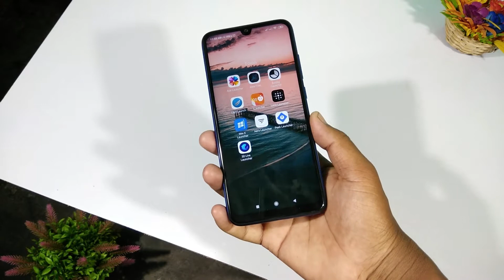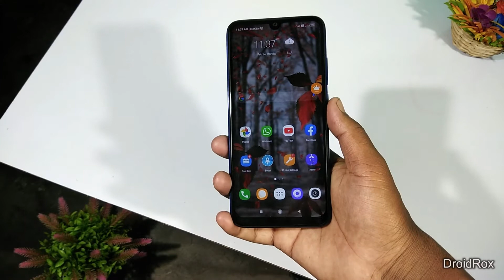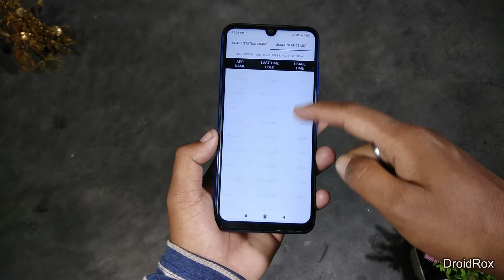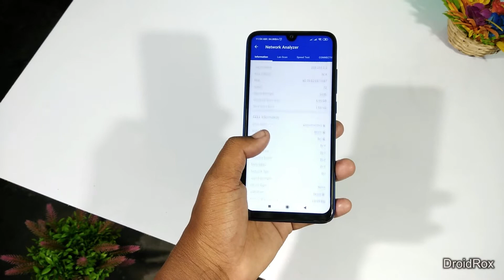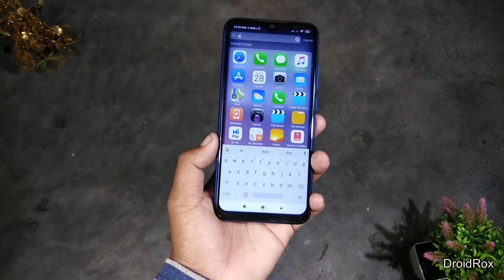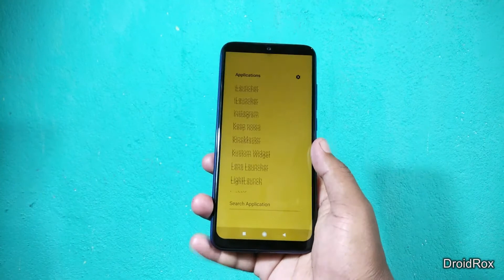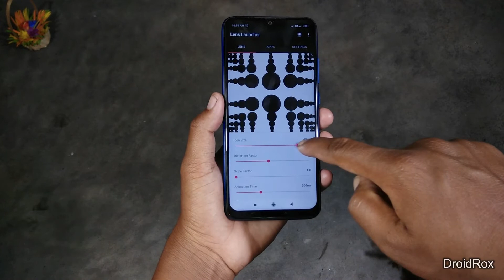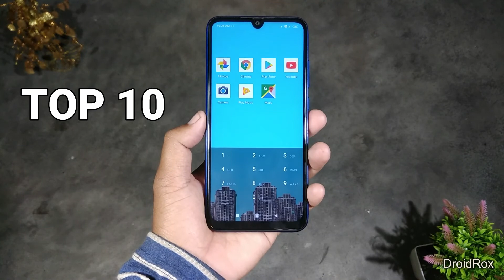Top 10 Awesome Android Launcher 2020 ! || Best Android Launcher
Video Topic: Best Android Launcher

Hey guys swagat hai aap sabhika iss Droidrox youtube channel par. Aajke iss video me best android launcher lekar aya hoon. Jo aapko pasand jarur ayenge. Ye sabhi android launcher best hai. Sabhi android launcher me ek ek unique features hai. Agar aapko android launcher apps try karna hai iss video end tak dekhna na vule. I hope ye video aap sabhiko pasand ayega.

Download All Android Launcher

1. Peek launcher

2. 3D live launcher

3. Boring launcher

4. Ace launcher

5. I launcher

6. Ares launcher

7. Aero launcher

8. Win x launcher

9. Light launch launcher

10. Lens launcher

Music Credit